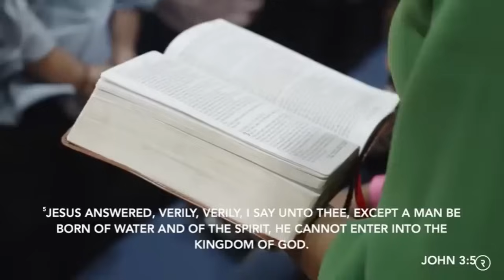Take Control Of Your Thoughts & Become One Spirit With God: Use This 3 Simplest Steps•Prophet Lovy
Take Control Of Your Thoughts & Become One Spirit With God: Use This 3 Simple Steps•Prophet Lovy